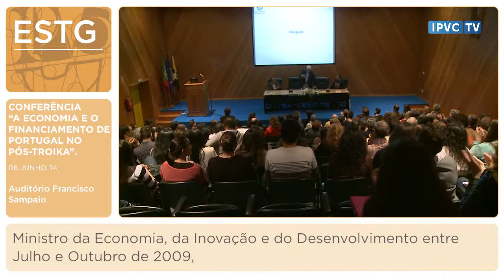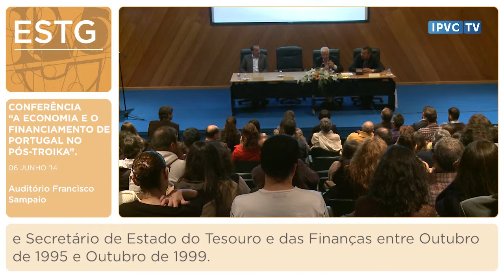ECONOMIA E FINANÇAS EM DEBATE